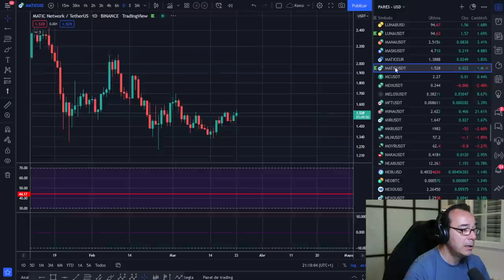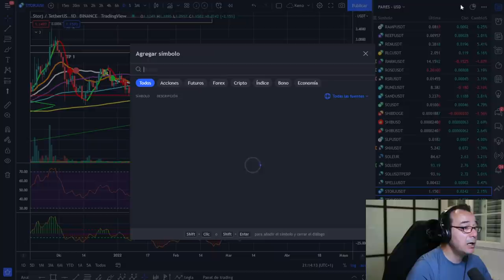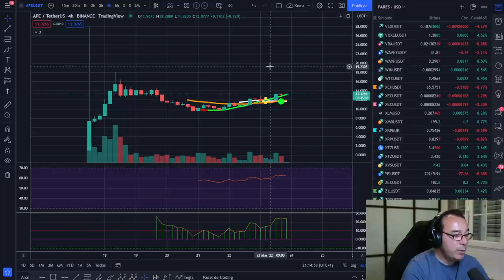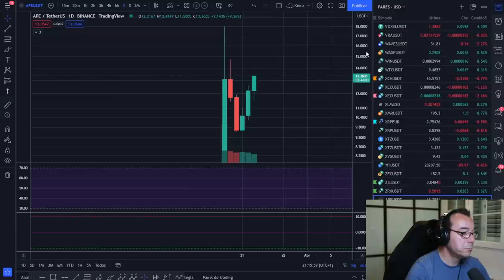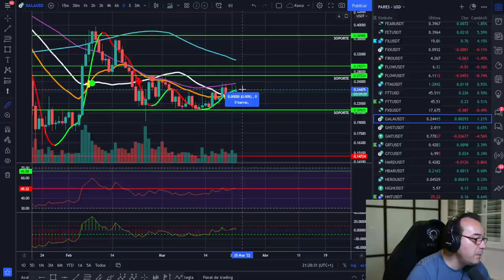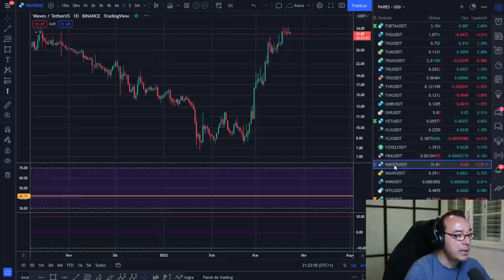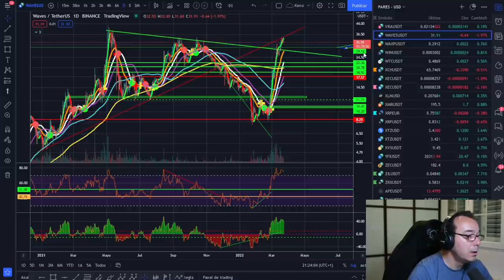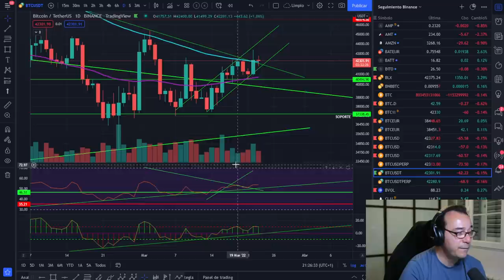🚀 BITCOIN OBJETIVOS 💵💵💵 ¡BRUTAL EL LISTADO DE ALTCOINS!💶💶💶 🥇